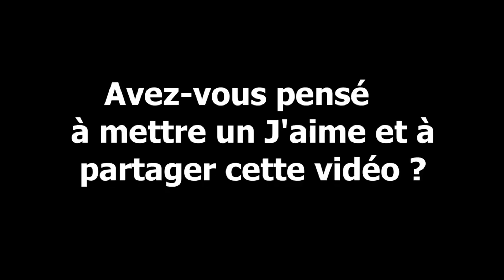Aurore matinale des puits et des eaux mp4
Avez vous pensé à mettre un 'J'aime' et à partager la vidéo? Merci
Par téléphone au 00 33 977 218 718  appel gratuit à partir de la France
Plus d'information sur les sites bilingue anglais et Français :